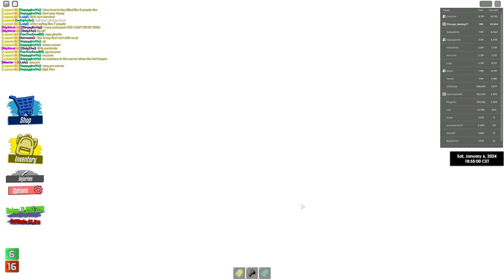Tartarus Survival #72 | Interstate 95 [No Idol #50 | x2 walking #4]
Blood Moon has been awakened in Interstate 95. humanity was able to save the world

0:00 Tartarus Infomation
0:26 Tartarus Gamemode/Tartarus Messages:
4:46 Phase #1,  Disaster #1 Flood:
6:40 Phase #1,  Disaster #2 Meteors:
9:20 Phase #1,  Disaster #3 Tornado:
12:31 Phase #2,  Disaster #1 Volcano:
15:39 Phase #2,  Disaster #2 Alien Invasion:
19:50 Phase #2,  Disaster #3 Special Tornado(Unstoppable):
21:54 Before Phase #3, Map Tilt (West):
25:28 Phase #3,  Ancient Disaster #1 Hypercane:
34:04 Phase #3,  Ancient Disaster #2 Weeping Angel:
38:07 Phase #3,  Ancient Disaster #3 Solar Flares:
41:18 Phase #4, Armageddon (Good Ending) | Energy - Fire - Water - Earth
45:26 Survivor Results
Maps I got Redemption on:
Rome
Tropico
Extraterrestrial
Death Valley
Ancient Ruins
Interstate 95
Stadium
Telaville 2013
Trailer Park
Roblox State Park
Temple Of Heiwa
Junkyard
Boardwalk
VARS Station
Airport
Fort Blox
Nuclear Power Plant
Hotel
Glacier Lake
BLOX University
Isle Vista
Telaville 2022
Islands
Atom Town
Sunset Mall
Wild West
San Juan
Farm